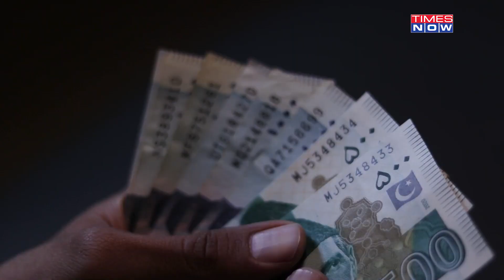Jack Ma In Pakistan? Speculations Rife As Tycoon's Trip Comes Months After Tiff With Chinese Govt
Chinese tycoon and founder of tech giant company Alibaba, Jack Ma paid a 'secret' visit to Pakistan on June 29, said reports. Ma reached Lahore after completing a short visit to Kathmandu, and was accompanied by a seven-member team of businessmen. Following an ugly face off with Chinese President Xi Jinping in late 2020, Ma has remained out of the limelight, maintaining a low profile.